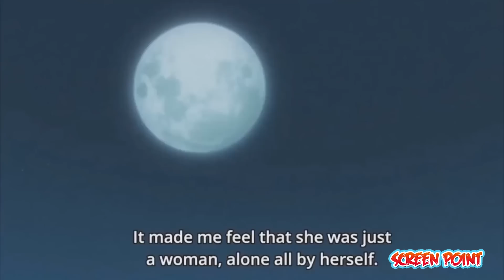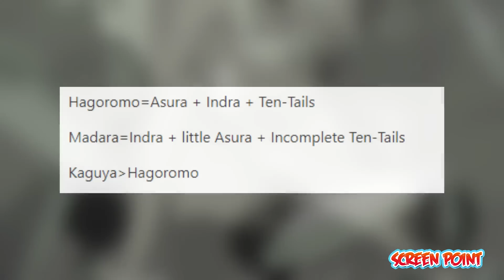Top 10 Most Powerful Naruto Characters | Explained in Hindi | Anime India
Dosto aap agar chahey tho aap haam ko aapke ideas v share kar sakte hai Screen point ke sites pe yaa phir Facebook ya Phir Instagram ke Page mai!

1 LIKE = More energy and Motivation!

Screen Point videos on Top 10 lists, Anime, Cartoon, Comics, Movies, Reviews, Games and more on Tv Shows.

CREDIT
Animator. Respective Companies
Editor.  Screen Point
Category : Entertainment